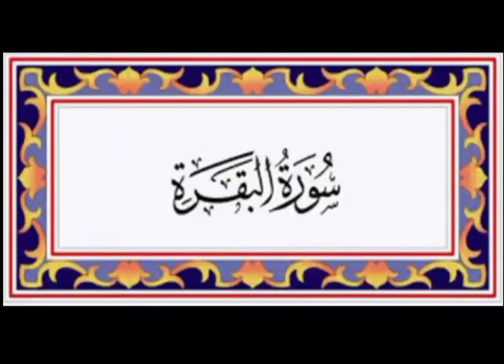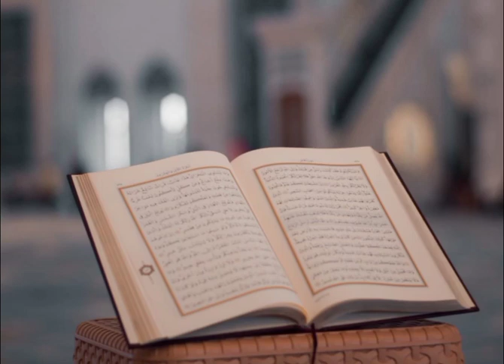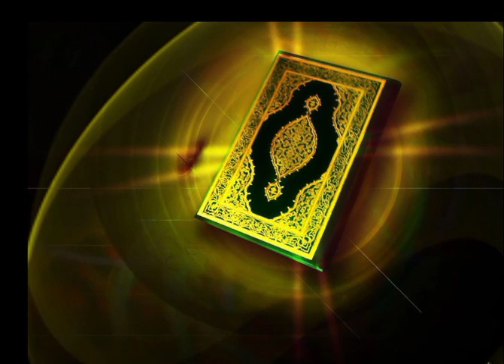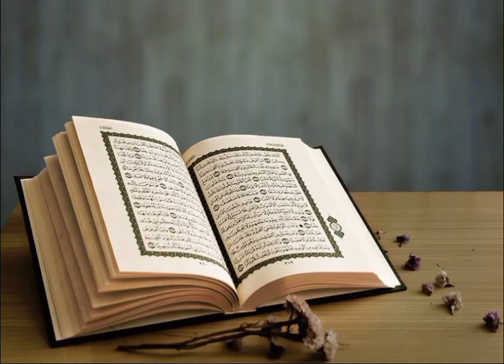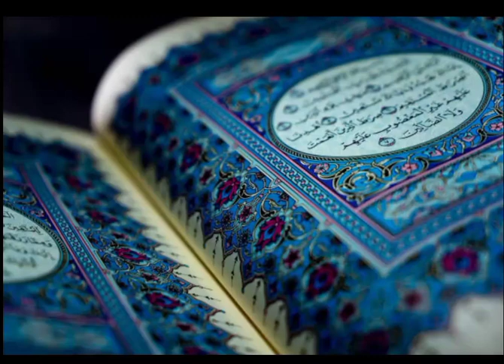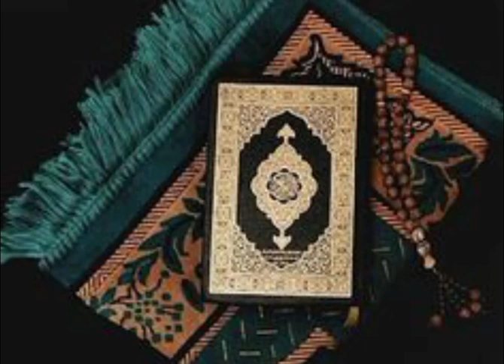surah baqara full(fast recitation)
surah baqara ki tilawat jadu ,asaib,or shaiyaten sy nijat ka zariya hy Hr jummah Mubark ko surahBaqara perh kr Pani py dum Karin khud bhe Pani per lain or sub ghr walon ko bhe pelain or sary ghr Mai Pani ka cherkao Karin InshaAllah Jadu,asaib dor ho jaye ga

Surah -al -Baqarah with Urdu Translation 2

Surah Al Baqarah Full ll By Shaikh Shuraim (HD) With Arabic l سورہ البقرہ

like 👍 share and 🔔 icon krna na bholain Thanks